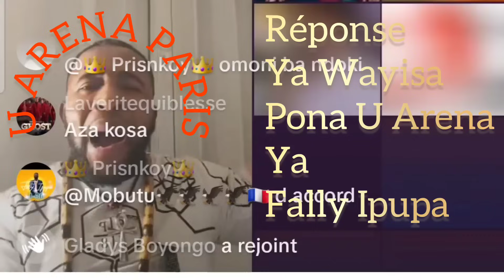kakee Réponse ya Wayiza pona U ARENA ya Fally Ipupa ekaboli ba Combattants/ yoka ndeko concert ezali